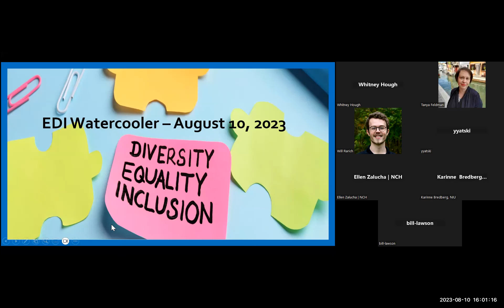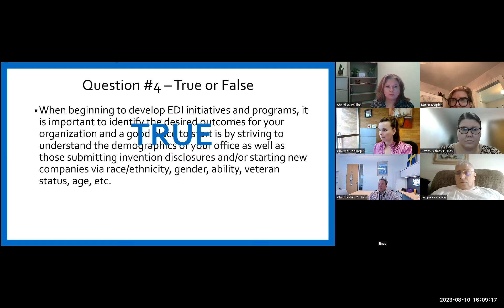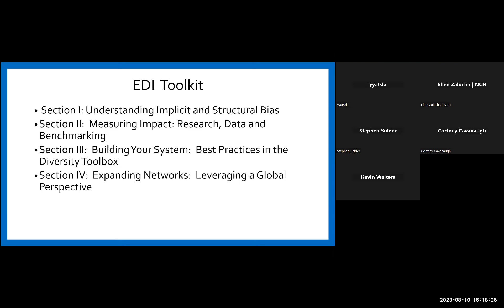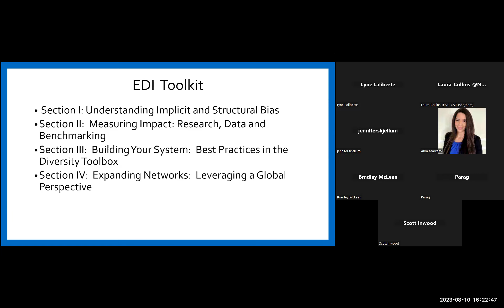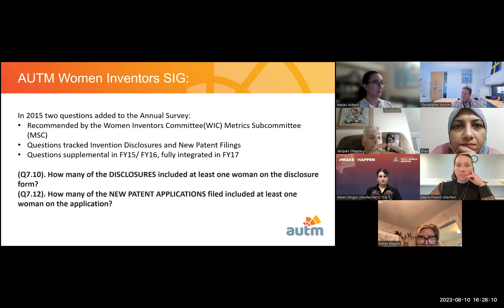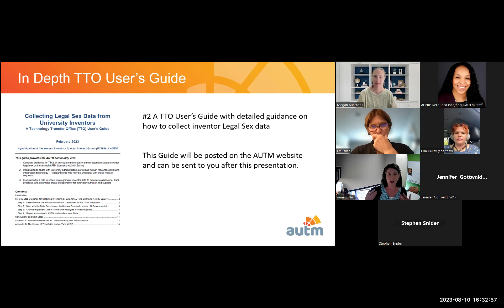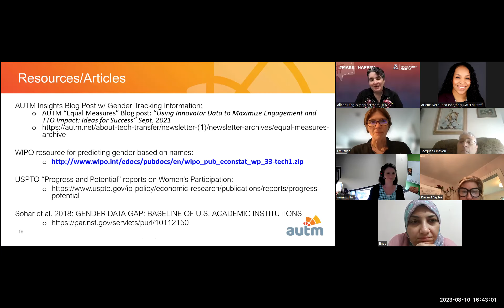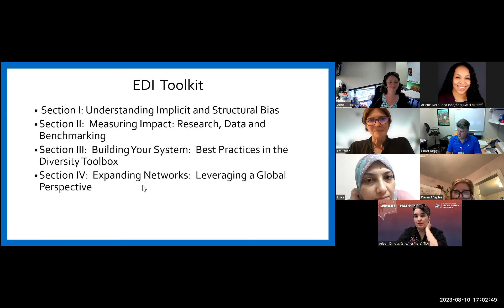AUTM Watercooler – Inclusion in Your TTO Office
Diversity and inclusion should go hand-in-hand in an organization. This watercooler will explore ways technology transfer offices (TTOs) can create a more diverse and inclusive innovation ecosystem. Some topics to be discussed include:

- Ways to diversify the inventor base a TTO works with.

- How to be more inclusive in invention disclosure forms and eliminate unconscious bias during the invention review process.

- How to make their organization more accessible n